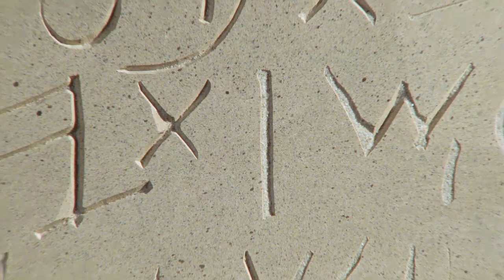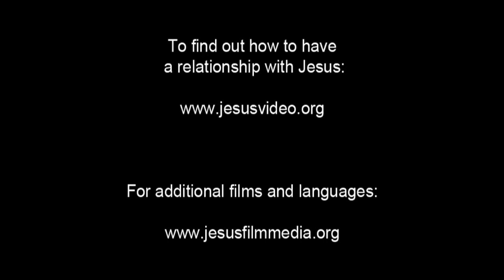JESUS, (Zulu), The Beginning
The story of Jesus fits within the larger story of the Judeo Christian tradition. The purpose of everything since creation has been to point to the life of Jesus.

All of creation speaks of the majesty of God. As God created man and woman he intended them to live in peace with him forever. But because of their disobedience mankind was separated from God. But God still loved mankind so throughout the Scriptures God reveals his plan to save the world.